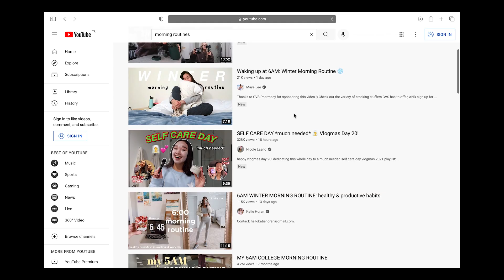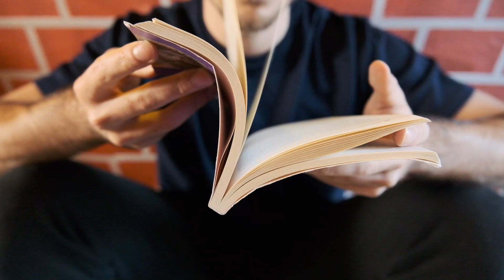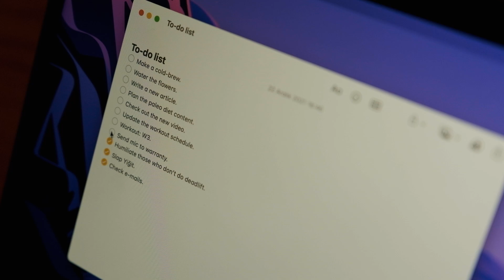My Productive Morning Routine (Realistic & Powerful)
Here is my realistic yet powerful and productive morning routine!

There are countless morning routine videos on YouTube. These are very enjoyable to watch, but many of them are too difficult to implement. To be successful, we don't need a perfect morning routine, we need a morning routine that we can maintain.

In this video, I explained my realistic and powerful morning routine that I created based on my experience accumulated over the years.
If you want to increase your own productivity, watch now!

Hello everyone! I'm Emre Gokgoz 👋
I have been producing content in my own language for 6 years. After reaching 850k subscribers with my @fityemek channel, I decided to make my voice heard by more people by producing content in English.
I am a chief, coach and management information systems specialist. Productivity and nutrition science are my main areas of interest. I have also been doing mountaineering and weight training for many years.
On this channel, you will see fit recipe videos along with personal development and productivity documentaries. If we're ready, let's get started! 🚀